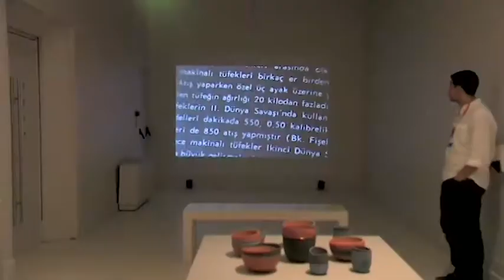Deneyimin Ötesi | Beyond Experience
Deneyimin Ötesi
Dokuz Eylül Üniversitesi Güzel Sanatlar Fakültesi Öğrenci Projeleri

10 Ağustos -- 30 Eylül 2012

Kuruluşundan bu yana her yıl yaz aylarında salonlarını genç sanatçılara ve sanat eğitimi veren kurumlara ayıran Pera Müzesi, bu yıl da İzmir'den Dokuz Eylül Üniversitesi Güzel Sanatlar Fakültesi'ni ağırlıyor.

Güzel Sanatlar Fakültesi'nin genç sanatçılarının seçilmiş yapıtlarından oluşan Deneyimin Ötesi sergisi resim, heykel, seramik, yerleştirme, sahne tasarımı, grafik tasarım, fotoğraf ve sinema gibi zengin ifade olanaklarını biraraya getirirken estetik deneyimlerin de önemli bir zemini olmayı amaçlıyor.

Beyond Experience
Dokuz Eylül University Faculty of Fine Arts Student Projects

10 August -- 30 September 2012

Since its inauguration, Pera Museum has been welcoming young artists and institutions of art education during summer months. This year, the Museum is hosting Dokuz Eylül University's Faculty of Fine Arts from İzmir.

The exhibition Beyond Experience, composed of selected works by young artists and designers from the Faculty of Fine Arts, aims to establish itself as a groundwork for aesthetic experience through a plethora of modes of self-expression, including painting, sculpture, ceramics, installation, stage design, graphic design, photography, and film.